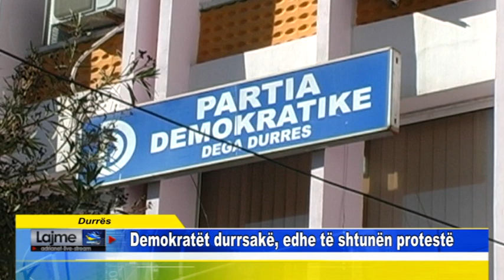Durrës Demokratët durrsakë, edhe të shtunën protestë